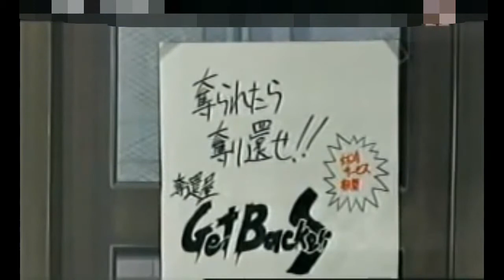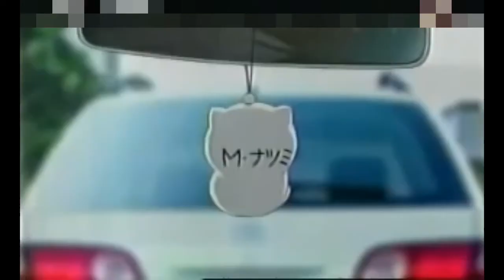GetBackers Episode 1 Tagalog Dub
GetBackers Episode 2 Tagalog Dub

Title: Getbackers
Written by Yuya Aoki
Illustrated by Rando Ayamine
Published by Kodansha
English publisher: NA Tokyopop
Magazine: Weekly Shōnen Magazine
DemographicShōnen

Anime television series:
Directed by Kazuhiro Furuhashi Keitaro Motonaga (assistant)
Produced by Kaoru Sakamoto Kazunori Noguchi Satoshi Kohno
Written by Akemi Omode
Studio: Studio Deen
Licensed by AUS Madman Entertainment.
                          NA Sentai Filmworks
Original network: JNN (TBS)